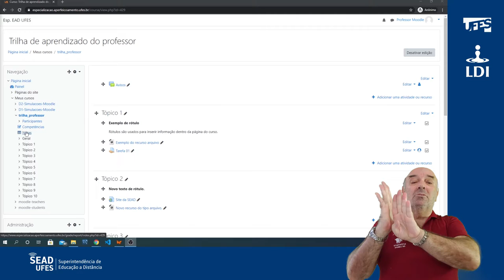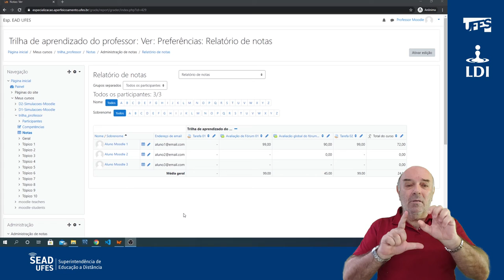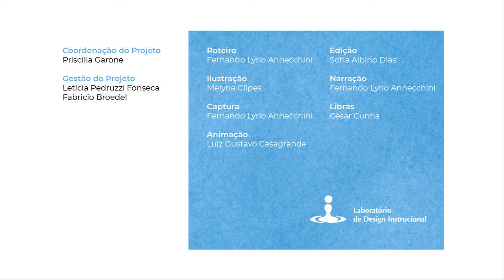Livro de Notas (Visualizar e Exportar) (LDI/Sead/Ufes) [LIBRAS]